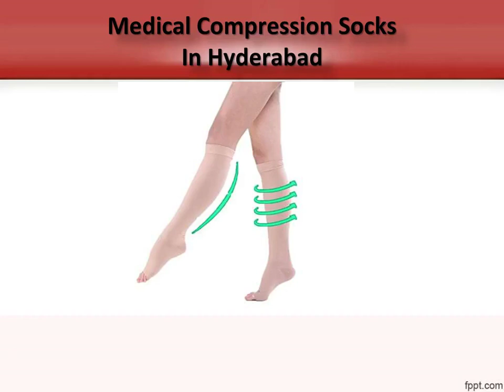Medical Compression Socks For Sale, Medical Compression Socks Near me Diabetic Ortho Footwear Indi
BUY Medical Compression Socks and Supports on online. Buy medical supplies and products from Diabetic Ortho Footwear India.